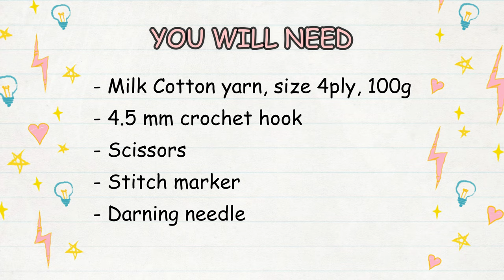Easy Crochet Tank Top Tutorial | Crochet Crop Top For Beginners | Chenda DIY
Hi, everyone. Stay safe and stay healthy and crochet with me, please enjoy the tutorial.

Materials you will need :
- Milk Cotton Yarn 100g, Size 4 ply
- 4.5 mm crochet hook
- Scissors
- Stitch Marker
- Darning needle

Abbreviations:
- Single crochet: Sc
- Double crochet: Dc
- Slip Stitch: Sl St

00:00 | Intro
00:25 | Materials & Abbreviations
00:38 | Ribbing Stitch Panel (Around the waist)
06:58 | Making lemon peel stitch
17:17 | Ribbing Stitch Panel (around the chest)
24:44 | Making Strap
28:54 | Embroider the flower
35:25 | Done & Thank You For Watching